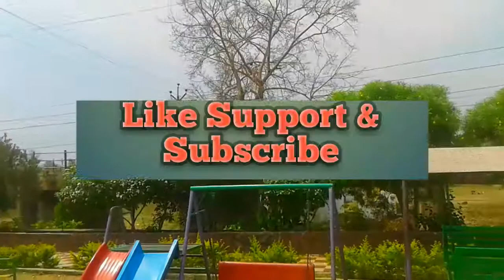गंगाअवतरण#US, UK, UAE, CANADA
KnowledgeandEducation.gondiams. jai mataji ki, worship